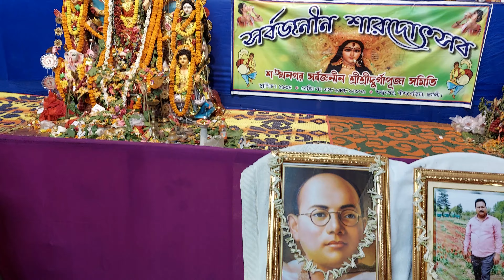মহাঅষ্টমীর রাত্রে ❤️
মহাঅষ্টমী রাত্রে ❤️ || Daily Vlog || Bangla vlog || Bold ARI

*Thank You Guys For 1k Family 💚Now we are a Strong Family 🤗 Keep Love 😘

o Tripod

RECOMMENDED GEAR
o Tripod(ULANZI)